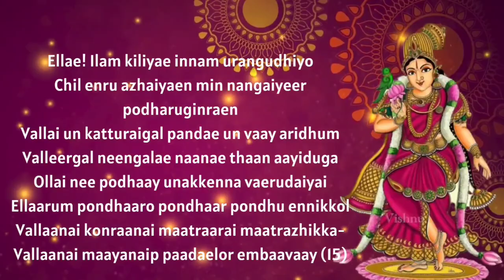Tiruppavai Pasuram 15 in English| Ellae Ilam kiliyae Pasuram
Thiruppavai written by one and only women Azhwar Andal, in praise of Lord Vishnu consists of 30 Pasurams (verses). They aim at removing the effects of bad karma, shows us how to reach the holy feet of Supreme.

It is part of Divya Prabandham, a work of the 12 alvars, and is an important part of Tamil literature.

This video describes the 15th Tiruppavai Pasuram Ellae ilamkiliye Pasuram with explanation.